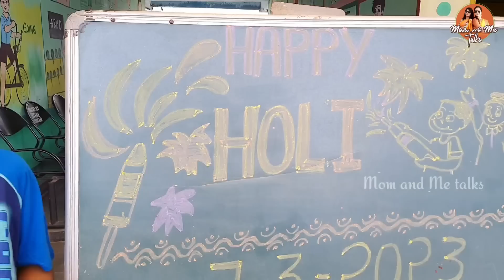మూడు లక్షల మందిని Happy చేయాలని|మన Celebrations అంటే మరి మామూలుగా ఉండదు|మన Plan Super Successful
Hi friends in this video I have shared our 300k subscribers celebrations at sadhana institute. Check it out.

Sadhana Institute for Intellectually Challenged
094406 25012